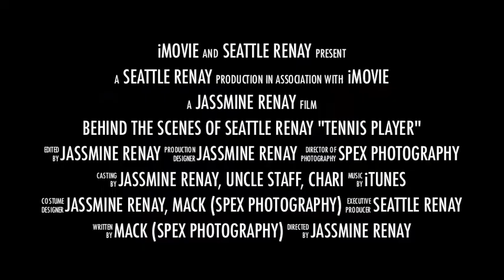Seattle Renay Behind the Scenes "The Tennis Player" Photo Shoot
Footage of Seattle Renay on set at her photo shoot November 8th, 2012.